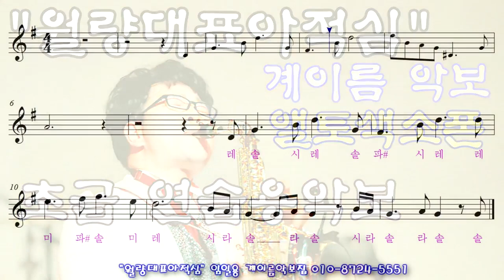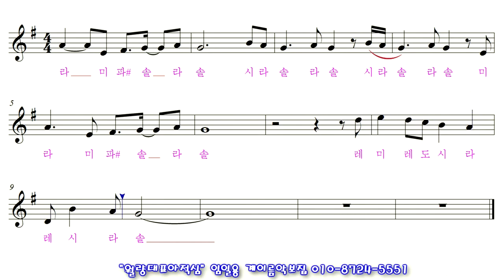[월량대표아적심] 앨토색소폰연주 색소폰초보악보모음 색소폰쉬운악보모음 임일용색소폰악보 계이름악보1집 Saxophone cover/sheet